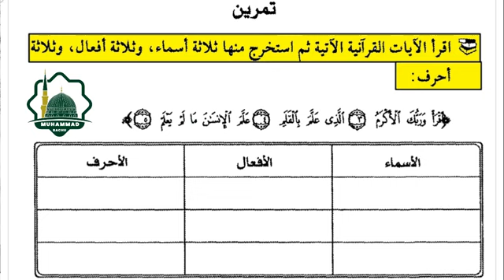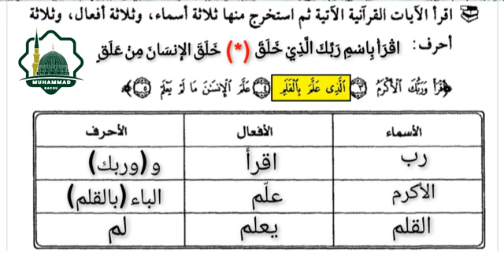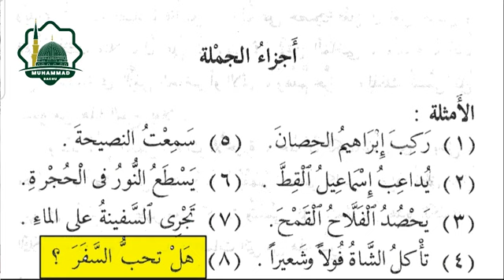Darsa ya Lugha ya kiarabu||Nah-wu||010||Muhammad Bachu.